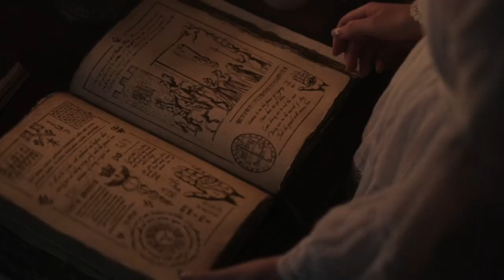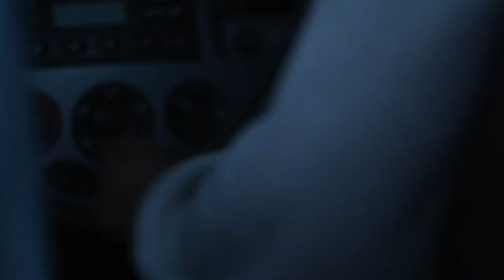Beautiful Girl don't know she is a Witch | York Witch Society (2022) | Explained in Hindi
Story : Amber Gray catches the attention of an elite group of students during her first semester. During the initiation, Amber and the York Witches' Society awaken an ancient evil that has been waiting to finish the job it started centuries earlier.
Storyline
A fun weekend turns into madness and horror for a bunch of groupies looking for fun in a beaver infested swamp.